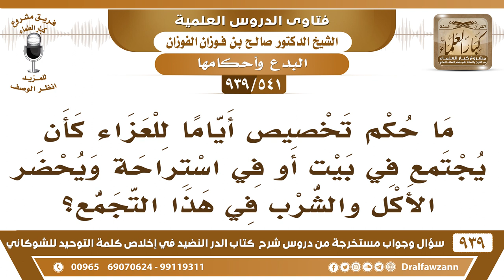[541 -939] ما حكم تخصيص أياما للعزاء في بيت أو استراحة ويٌحضر لهم الطعام في هذا التجمع؟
-[541 -939] السؤال: ما حكم تخصيص أياما للعزاء كأن يجتمع في بيت أو في استراحة ويحضر الأكل والشرب في هذا التجمع؟
الجواب: أمي هي التي تقوم بخدمة جدتي التي هي أمها وتغسلها إذا احتاجت إلى ذلك، لكن جدتي تطلب منها أن تغسلها أكثر من مرة، وهي تسرف في الماء، فإذا أخبرتها أمي بأن هذا إسراف غضبت وصرخت في وجهها، سؤاله: هل تأثم أمي عندما تسرف بالماء عند غسل جدتي ؟
للاشتراك في قناة الشيخ صالح الفوزان

للاستفسار والإقتراحات والدعم
رئيس الفريق
لمشروع كبار العلماء